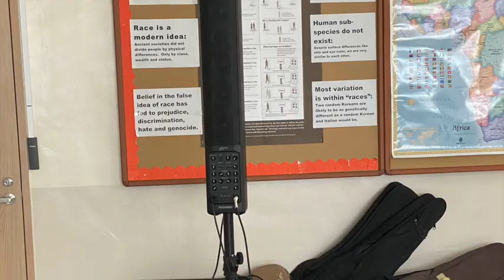I've Been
A song about doing things right, and doing things wrong. I was just jamming on my Apogee Jam and Apogee Mic and came up with this little ditty.